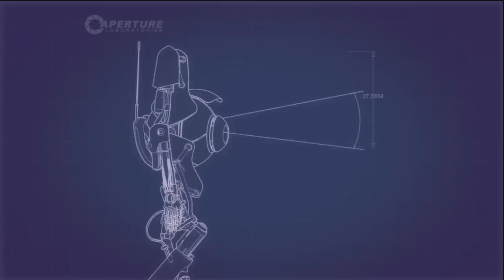Lets Play Together Portal 2 BLIND [mit Punk] - Part 27 (Die richtige Farbe)